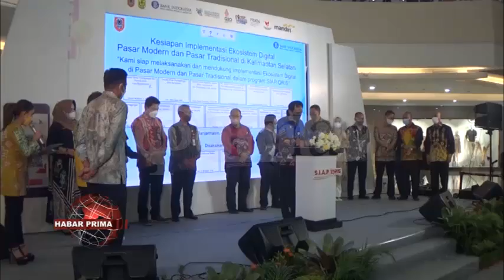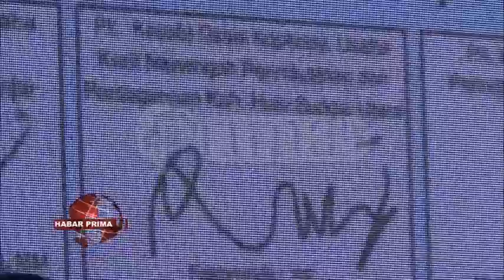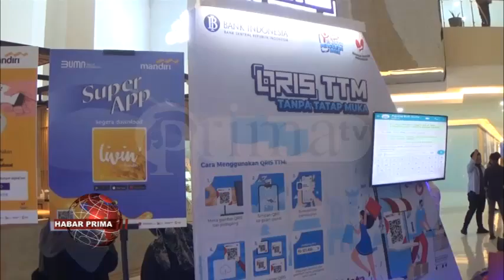SIAP QRIS KADA HANYA MENYASAR PADA MERCHANT DI MALL NAMUN PADA PEMBAYARAN PARKIR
Perwakilan Bank Indonesia Provinsi Kalimantan Selatan melaunching Implementasi SIAP QRIS Duta Mall wan Kick Off Perluasan Implementasi SIAP QRIS di Kalimantan Selatan//  Kegiatan nang diselengarakan di hall mall terbesar di banua ini/ dihadiri Kepala Departemen Regional Bank Indonesia - Dwi Pranoto/ Kepala Dinas Koperasi wan UMKM Provinsi Kalimantan Selatan -  Gusti Yanuar Noor Rifai serta Kepala Dinas Perdagangan Kota wan Kabupaten di Kalimantan Selatan/ jelang tengah hari Sabtu 04 Juni 2022//